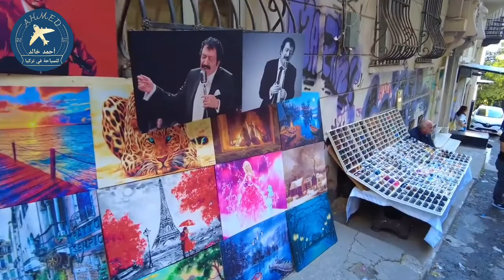أحمد خالد:://شارع الاستقلال في اسطنبول|برج غلاطة|واشهر متاجر التسوق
شارح الاستقلال_برج غلاطة_منطقة تقسيم_اسطنبول_تركيا
من اجما مناطق تركيا_التجول في منطقة تقسيم _اشهر المطاعم_واشهر مراكز التسوق _هو الخيار الامثل لتعرف على الحضارة التركية
برج غلطة (بالتركية: Galata Kulesi)،[2] والمسمى أيضًا برج المسيح ("Christea Turris")، واحد من أقدم وأجمل الأبراج في إسطنبول، وتعود فترة بناءه إلى العصور الوسطى ويوجد بمنطقة غلاطة في إسطنبول بتركيا شمال القرن الذهبي.  وهو عبارة عن بناية على شكل أسطوانة عالية ذات سقف مخروطي تهيمن على الأفق وتوفر إطلالة بانورامية على شبه جزيرة اسطنبول التاريخية وضواحيها. وغالبًا ما يتم الخلط بينه وبين برج غلطة القديم، والذي كان برجًا بيزنطيًا، يُدعى البرج العظيم.
لا يخفى برج غلطة عن أنظار كل من يزور إسطنبول، ويتجول في واحد من أبرز وأعتق شوارعها، ألا وهو شارع تقسيم، وغيره من الشوارع الأخرى مثل أمين أونو وغيرهما، إذ يعد البرج أحد أبرز المعالم السياحية في المدينة، سواء أكان بتاريخه أم بشكله الهندسي، أو بموقعه الجغرافي المتفرد المهم.

يقع برج غلطة في حي غلطة، ومن هنا جاءت تسميته، بني عام 528، حتى غدا من أهم رموز إسطنبول السياحية، ويمكن لكل من يصعد أعلى قمة البرج، أن يشاهد جسر إسطنبول الواصل بين القسمين الآسيوي والأوروبي، وكذلك جسر الخليج بوضوح، وبشكل بانورامي.

ويبلغ ارتفاع البرج من الأرض حتى أعلى رأسه 69.90 مترا، وتبلغ سماكة جداره 3.75 ملم، فيما تبلغ سماكة بابه الداخلي 8.95، و يبلغ طول الباب الخارجي 16.45 مترا.

ودخل البرج في قائمة التراث العالمي المؤقت عام 2013، ويتميوز بموقعه الجغرافي، إذ يتبع لحي تقسيم أحد أحياء إسطنبول القديمة والشهيرة، والذي أقل ما يمكن وصفه بأنه الحي الذي لا يعرف النوم، وذلك لكثرة الإقبال الذي يشهده من قبل السياح العرب والأجانب، فكل من يقصد تقسيم لا بدّ له من المرور التلقائي من قرب البرج، وذلك لوقوعه في نهاية شارع الاستقلال الشهير.
Galata Tower (Turkish: Galata Kulesi),[2] also called Christ's Tower ("Christea Turris"), is one of the oldest and most beautiful towers in Istanbul. It dates back to the Middle Ages and is located in the Galata area of Istanbul, Turkey, north of the Golden Horn. It is a tall cylinder-shaped building with a conical roof that dominates the skyline and offers a panoramic view of the historical Istanbul peninsula and its environs. It is often confused with the ancient Galata Tower, which was a Byzantine tower, called the Great Tower.
Galata Tower is not hidden from the eyes of everyone who visits Istanbul and wanders through one of its most prominent and oldest streets, which is Taksim Street, and other streets such as Emin Ono and others, as the tower is one of the most prominent tourist attractions in the city, whether it is in its history or in its engineering form, Or its unique geographic location. Galata Tower is located in the Galata neighborhood, hence its name, built in 528, until it became one of the most important tourist symbols of Istanbul, and everyone who climbs to the top of the tower can see the Istanbul Bridge connecting the Asian and European sections, as well as the Gulf Bridge clearly, and in a panoramic manner. The height of the tower from the ground to the top of its head is 69.90 meters, the thickness of its wall is 3.75 mm, the thickness of its inner door is 8.95 meters, and the length of the outer door is 16.45 meters. The tower entered the temporary World Heritage List in 2013, and is distinguished by its geographical location, as it follows the Taksim district, one of the old and famous Istanbul neighborhoods, which can least be described as the neighborhood that does not know sleep, due to the large turnout witnessed by Arab and foreign tourists. Taksim must pass automatically from near the tower, because it is located at the end of the famous Istiklal Street